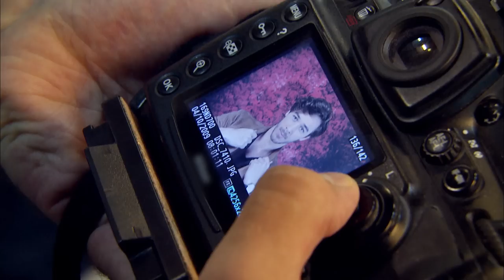O Bir Fotomodel Tekin Çoban 493. Bölüm